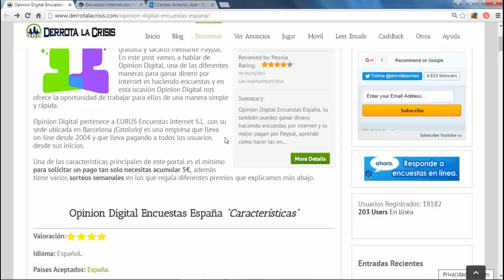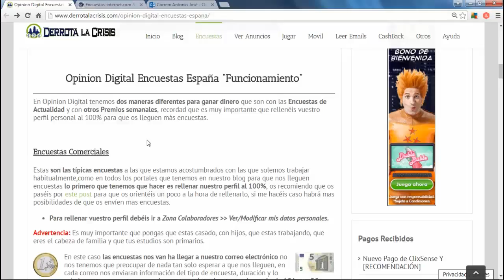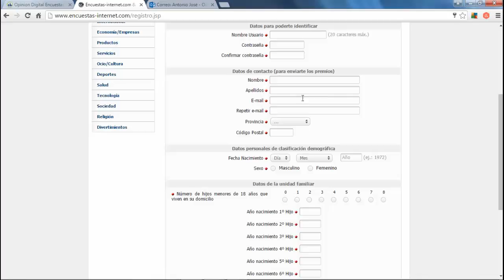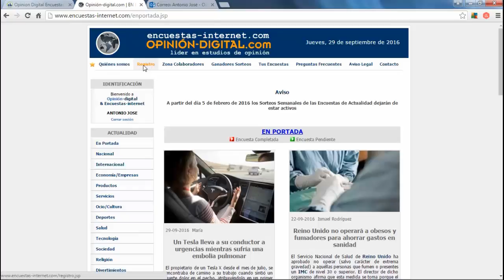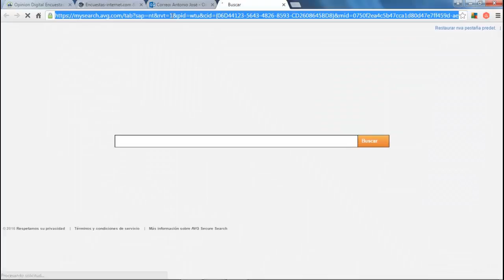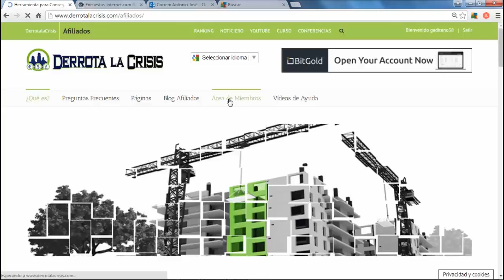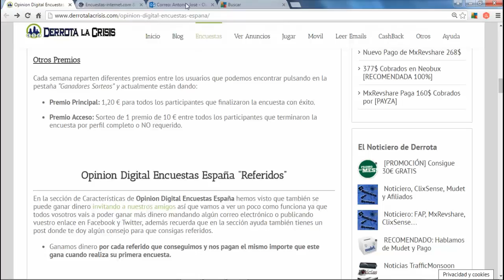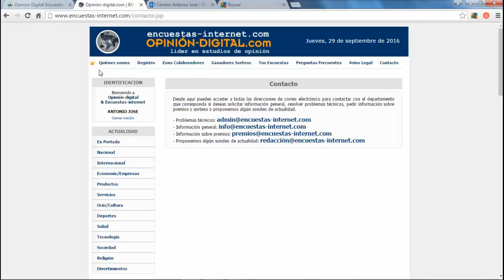Opinion Digital, Nueva Pagina de Hacer Encuestas por Internet | Paga Paypal | Derrota la Crisis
Hola amigos, en este vídeo voy hablar de Opinión Digital, una pagina valida solo para España.

Lo mejor que tiene esta pagina, es que el mínimo para cobrar son 5 euros y los podemos cobrar a través de Paypal.

Os digo que tenéis que hacer y como en todas las paginas de hacer encuestas, es muy fácil. Nos registramos, rellenamos nuestro perfil al 100%, en el vídeo os doy algún consejo para que os llegue mas encuestas y esperamos que nos lleguen al email que hemos puesto para registrarnos. La rellenamos y ha ganar dinero, asín de fácil.

Bueno amigos, me despido de vosotros hasta próximos vídeos.